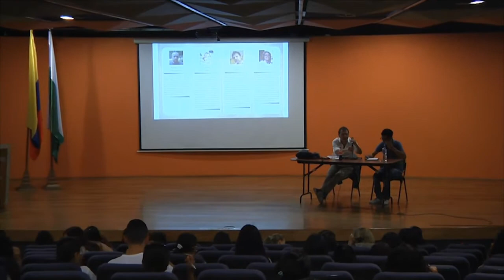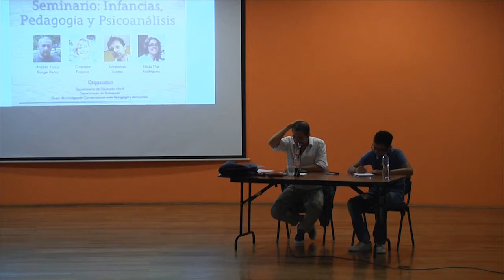¿Qué se puede hacer con un niño?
Conferencia de Estanislao Antelo en el Seminario: Infancias, Pedagogía y Psicoanálisis.